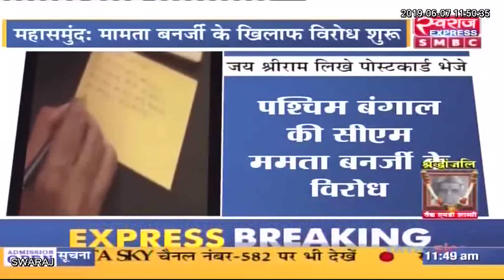महासमुंद: ममता बनर्जी के खिलाफ विरोध शुरू, जय श्रीराम लिखे पोस्टकार्ट भेजे